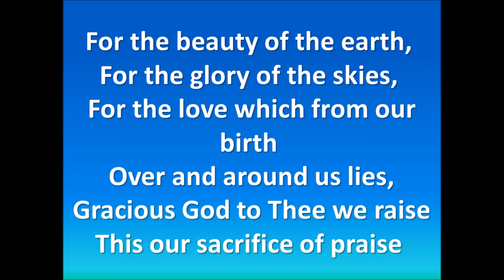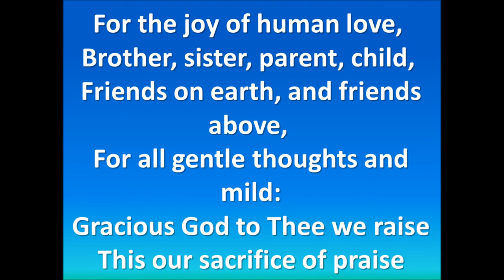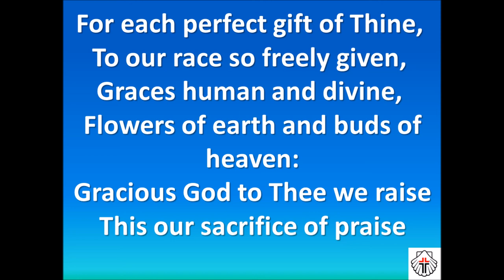For the beauty of the earth NORICUM (Piano/Lyrics). MHB 35. ~Keys~ GARTH KAYSTER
Author: Folliott Sandford Pierpoint (1864)
Tune: NORICUM

In the spring of 1863, Folliott S. Pierpoint (b. Bath, Somerset, England, 1835; d. Newport, Monmouthshire, England, 1917) sat on a hilltop outside his native city of Bath, England, admiring the country view and the winding Avon River. Inspired by the view to think about God's gifts in creation and in the church, Pierpont wrote this text. Pierpont was educated at Queen's College, Cambridge, England, and periodically taught classics at Somersetshire College. But because he had received an inheritance, he did not need a regular teaching position and could afford the leisure of personal study and writing. His three volumes of poetry were collected in 1878; he contributed hymns to The Hymnal Noted (1852) and Lyra Eucharistica (1864). "For the Beauty of the Earth" is the only Pierpont hymn still sung today.

NORICUM F. James (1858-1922) (Composer)

Methodist Hymn-Book With Tunes (London 1933)